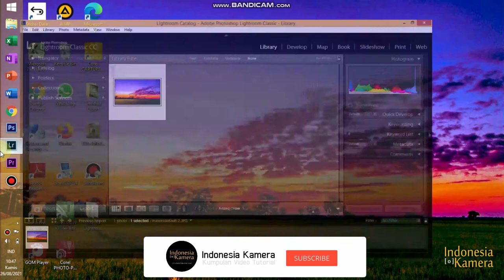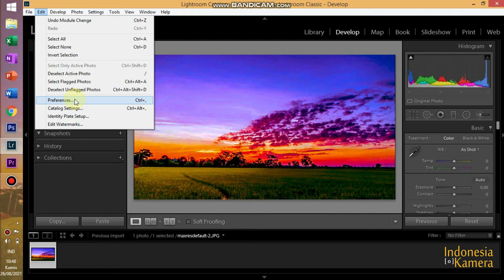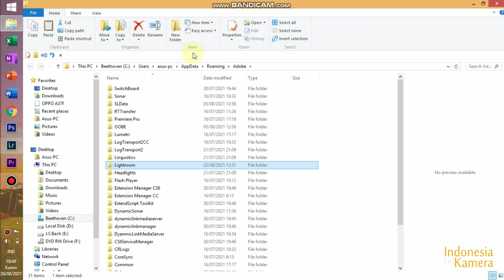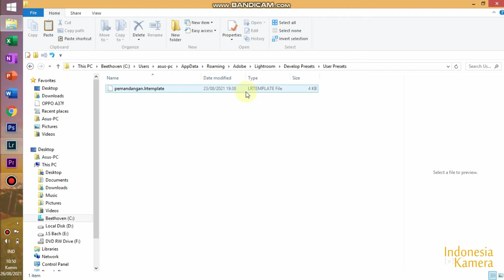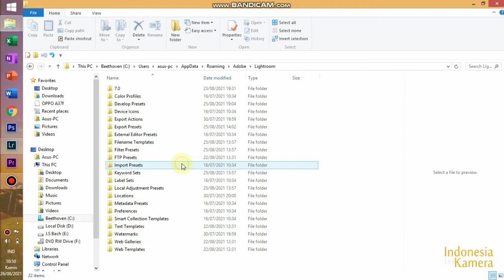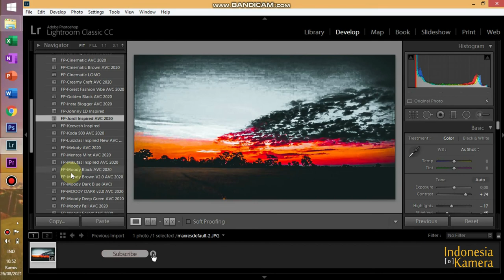Tutorial Impor Preset Lightroom PC | INDONESIA KAMERA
terus ikuti Channel kami jangan lupa